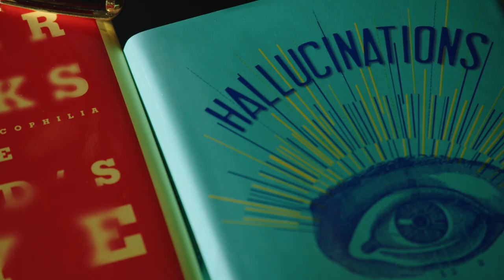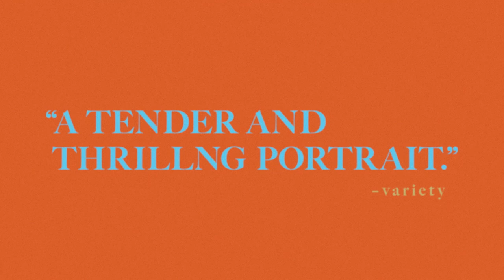OLIVER SACKS: HIS OWN LIFE Trailer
OLIVER SACKS: HIS OWN LIFE coming soon to Film Forum

DIRECTED BY RIC BURNS

Oliver Sacks (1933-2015), termed “the poet laureate of medicine” by The New York Times, was a man of infinite compassion, whose scientific and literary accomplishments made him the first public intellectual in the field of medicine and a revered figure. London-born, to an Orthodox Jewish family, and eccentric from his earliest days (his first friend was the periodic table!), Sacks was dogged by homophobia (his mother called him “an abomination”), self-destructiveness (including extensive drug use as a young man), obsessions with swimming, motorcycling, and body-building -- and for many years the hostility of the medical establishment. Ironically, it was the Robin Williams/Robert De Niro Hollywood movie of his book, Awakenings, that led to his acceptance by the scientific community. As an expert in Asperger’s and Tourette’s syndromes, Parkinson’s disease, colorblindness, migraines, and a panoply of rare neurological conditions – Sacks wrote books that turned case histories into compelling stories of living, breathing people. Ric Burns’s documentary, which draws upon extensive interviews with Sacks made just after learning that he is dying, does justice to a fascinating, multi-faceted personality: a great man who was also a profoundly good one.

Presented with support from the R.G. Rifkind Foundation Endowment for Queer Cinema.

USA   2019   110 MINS.   ZEITGEIST FILMS IN ASSOCIATION WITH KINO LORBER